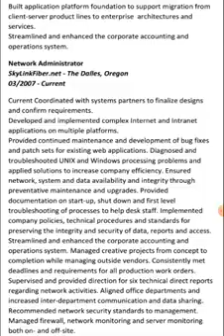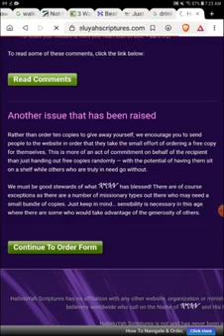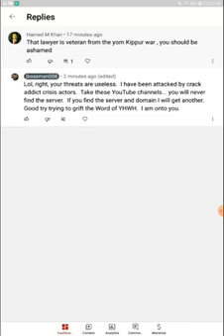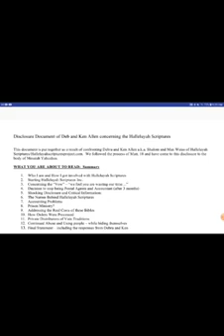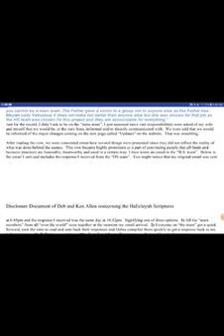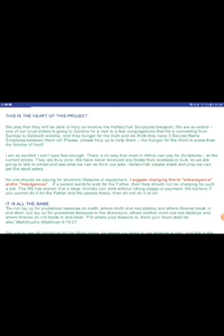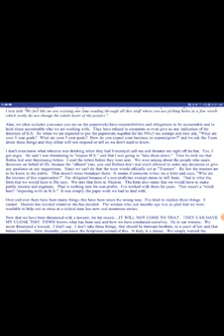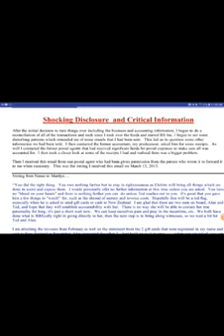Witness Testimony of Ted Ramp Ex Postal Agent of the HalleluYAH Scriptures